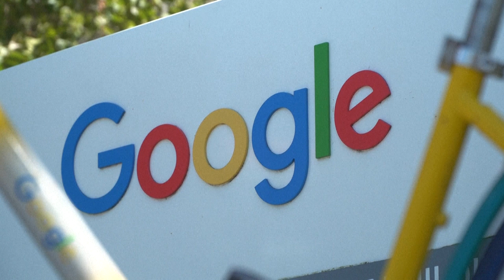Google demanda a Microsoft ante Comisión Europea por presunto monopolio en la nube | AFP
Google presentó una denuncia ante la Comisión Europea contra Microsoft, acusándola de prácticas anticompetitivas en el ámbito de la informática en la nube ("cloud"), según anunció el miércoles el gigante estadounidense.